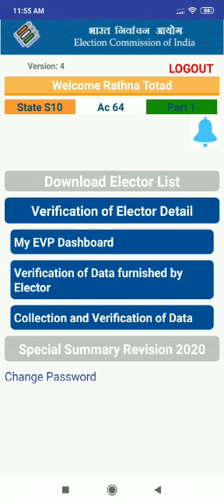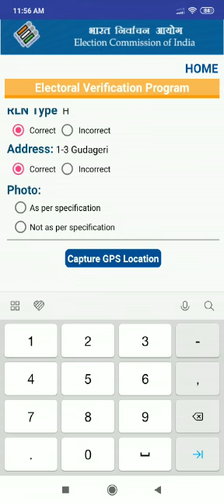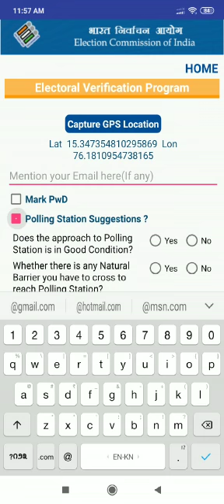BLO MOBILE APP USE